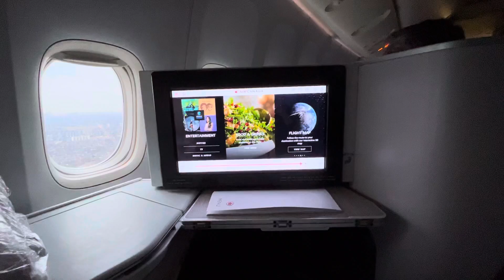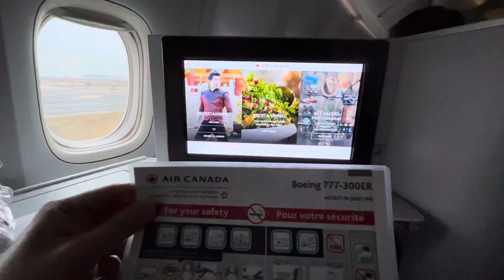Air Canada l Boeing 777-300ER l Landing l Pearson International Airport (YYZ) Dec 31 2021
Air Canada Boeing 777-300ER Flight AC108 Landing at Vancouver International Airport!